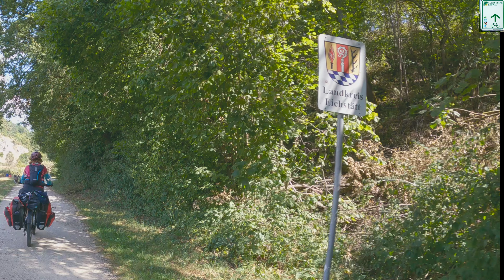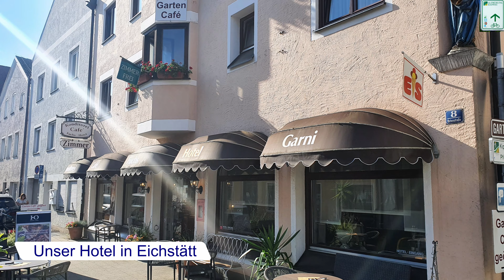Radreise von Würzburg nach Bozen an Tauber, Altmühl und über die Via Claudia Augusta Etappe 4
Begleitet uns auf unserer Sommerradreise 2022 von Würzburg nach Bozen an Tauber, Altmühl und auf der Via Claudia Augusta über Fernpass und Reschenpass.

Heute geht es auf der vierten Etappe von Gunzenhausen nach Eichstätt.

00:00 Intro
01:24 Start Etappe
03:24 Treuchtlingen
05:20 Pappenheim
06:31 Zwölf Apostel
09:52 Eichstätt
11:45 Abspann

Viel Spaß beim Zuschauen wünschen Anne und Matthias!

Ralf hat die Tour ebenfalls gefilmt und auf seinem Kanal veröffentlicht, schaut gerne mal rein:

Lizenzen:

Pixabay

Logos Radwege